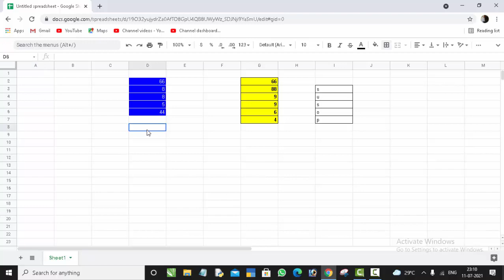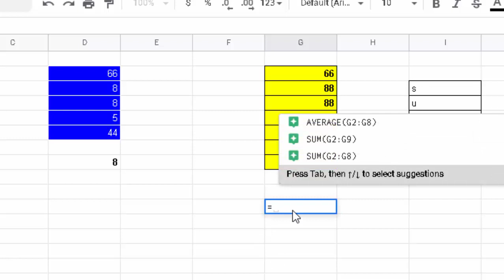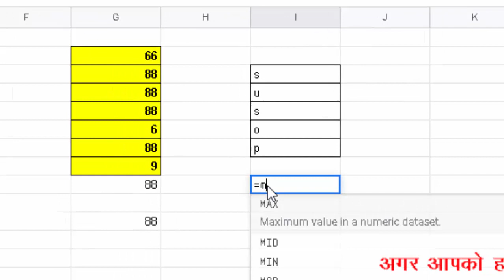How to use mode formula in Google sheet@COMPUTEREXCELSOLUTION